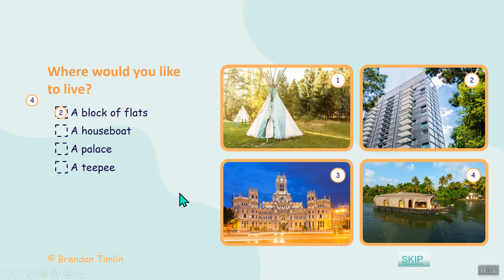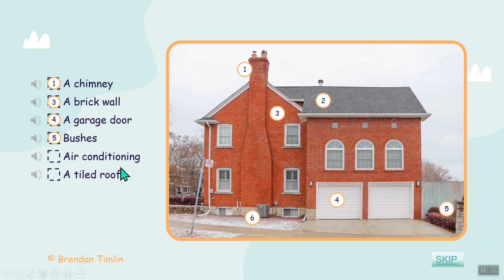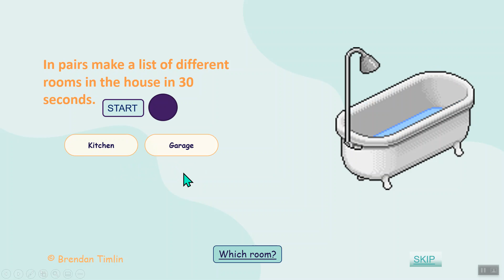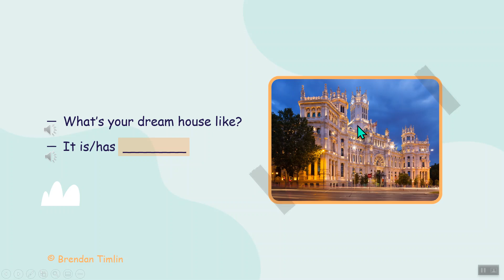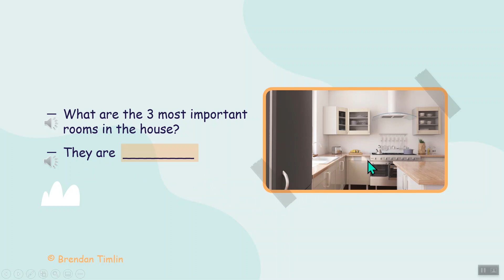21. My Dream House level 4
English conversation lesson for ESL students at level A1-2 on the topic of houses and living.